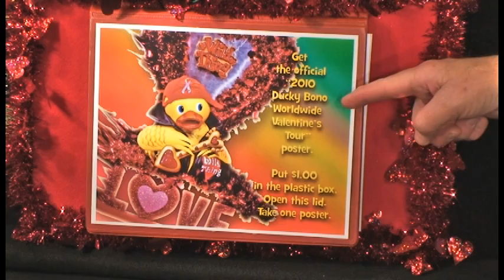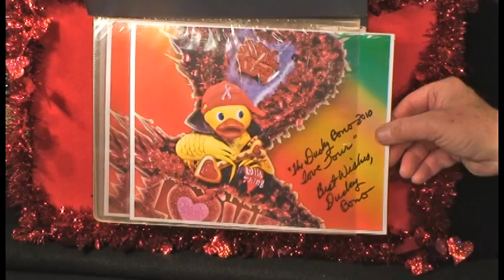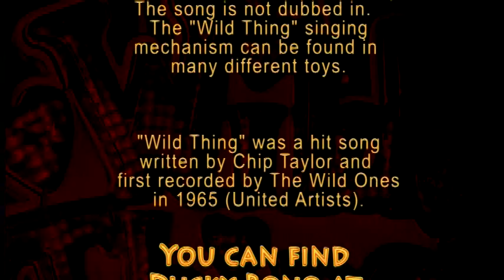Valentine Rubber Ducky -- Ducky Bono 2010 Love Tour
Ducky Bono is back with his 2010 Love Tour.  You can find him performing live at 7031 Beach Drive SW, Seattle, WA.  Otherwise, check him out right here!  Short but very, very sweet performance.  He will soon be joined by "The Unforgettables" on the Main Stage.  Ducky Valentine's Day!